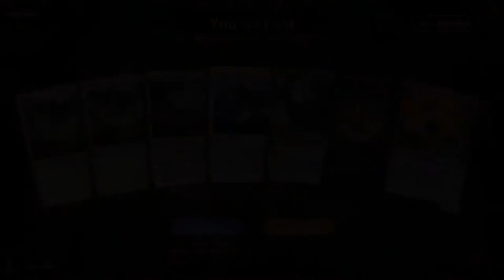MTG: Arena -- Divine Merriment Deck [Additional Games]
A stream of my MTG Arena "Divine Merriment" deck. First games/streams were pretty short! Will play a few more games... Want to show how this deck works, assuming not shorted lands, etc.

Had a couple early so-so game losses and a couple later easy wins.

Seems like it often comes down to junk RNG draws with repeated mulligans due to "opposite color" draws, or whatnot. But, when it gets a decent hand it does pretty well.

Still trying to get a good sample of what it's supposed to do when it's really firing on all cylinders and pulls off some of its combos like Krenko + Angelic Exaltation + Divine Visitation. Though the early game did show off Divine Visitation a bit, even though apparently his MegaGodzilla, The Weapon had First Strike + Deathtouch, which apparently means my angels died before they got a chance to deal their "second strike" [normal] damage, which was kinda nonsense IMO... But, so it goes.